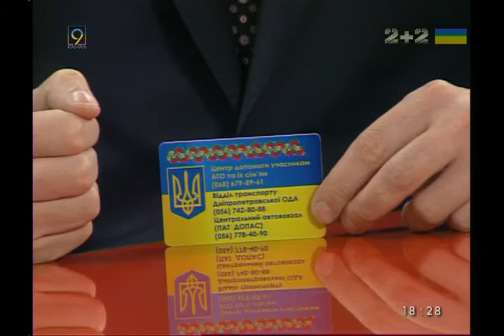Юрий Голик о проектах Днепропетровской ОГА